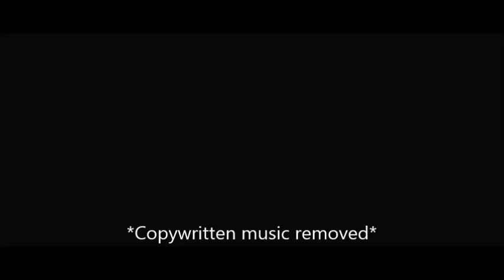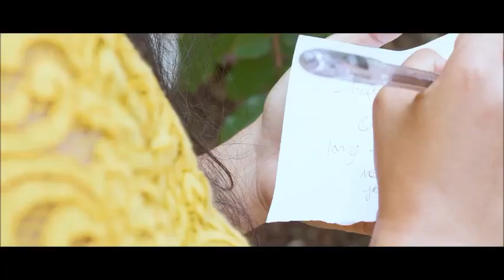Justin James Voice Over Demo Reel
Voice over demo reel for Justin James. Thank you to all of the amazing filmmakers, actors and crew members who have been so professional and a pleasure to work with.

The types of voice-over work I am seeking are Characters, Narration, Animation/Video Games, Promotional/Commercials, and Audiobooks.